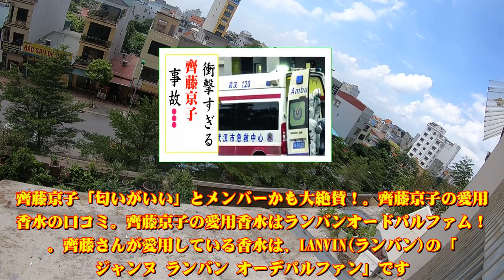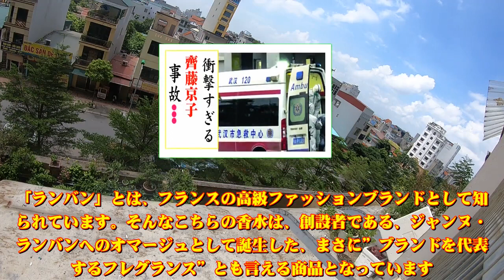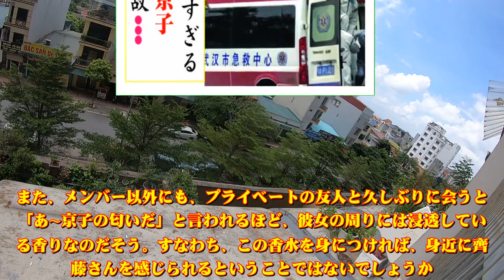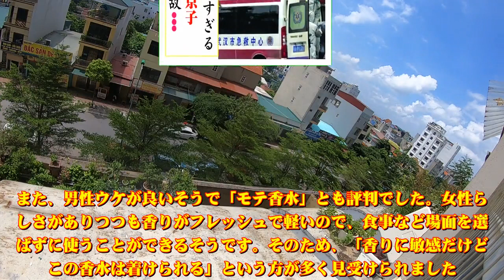齊藤京子の現在！今現在の様子がヤバすぎる・・・